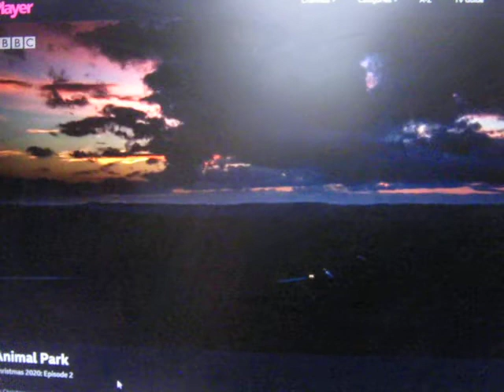Tiger Cubs part 19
at Longleat